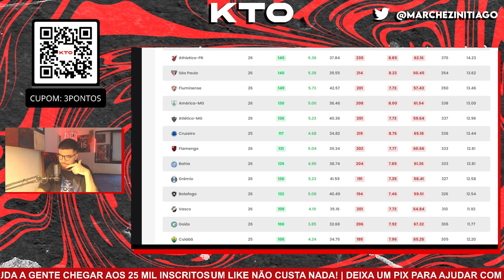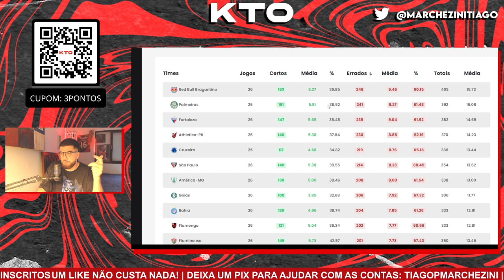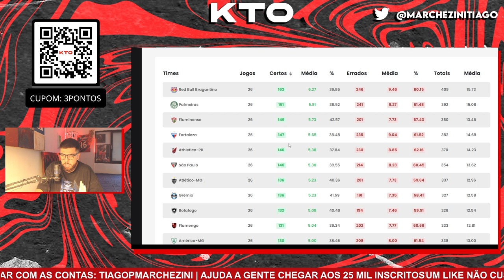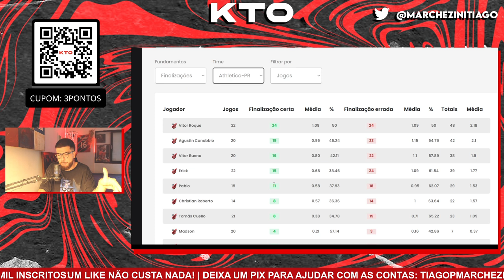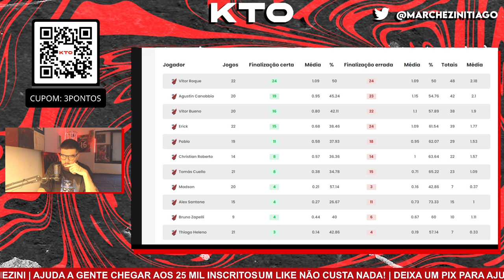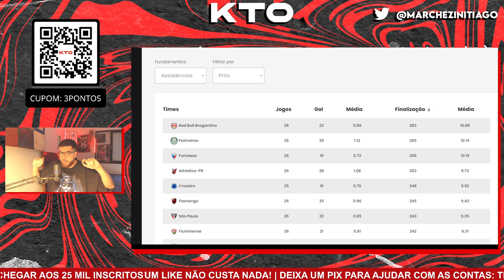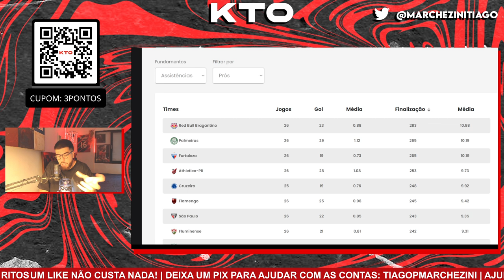COMO VENCER SEM GOL? ATHLETICO CHEGA NA RETA FINAL DE TEMPORADA SEM PODER DE FOGO!